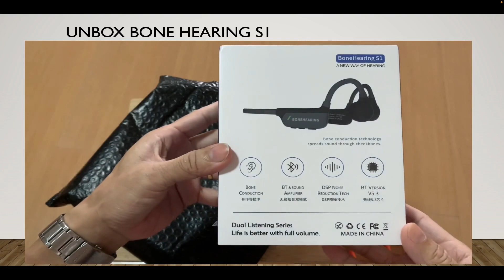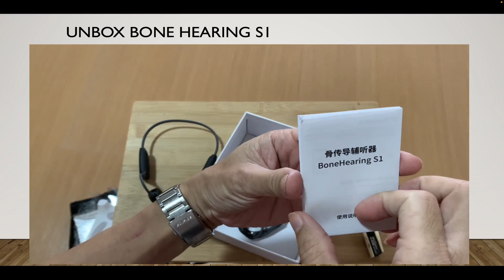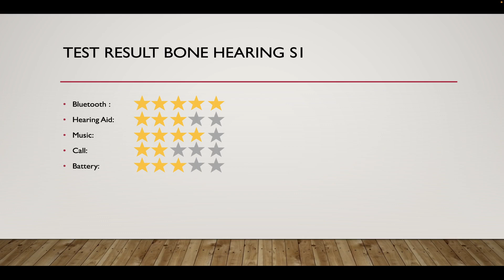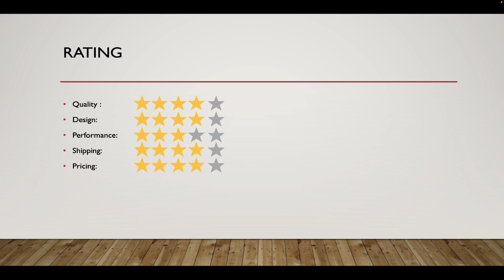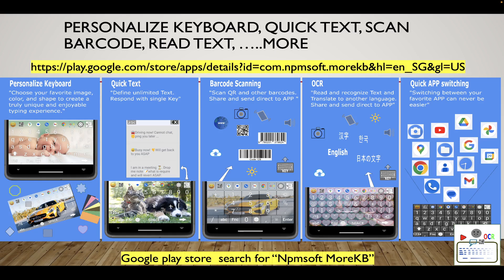Unbox Bonehearing S1 Headphone that support hearing Aid and phone headphone mode.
This video show you the unboxing of BoneHearing S1, a headphone that using bone conduction technology for hearing aid and bluetooth headphone. After unboxing, it is tested for hearing aid, music listening and call making.

If you need a solution to alert you when dozing off during work or driving, also a solution to warning you of exceed speed limit.

If you need a barcode scanner, OCR reader or quick text solution. you can get the solution